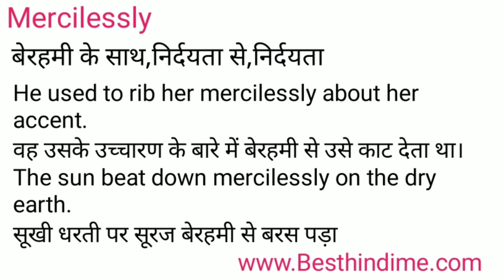Mercilessly Meaning in Hindi/Mercilessly का अर्थ या मतलब क्या होता है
Mercilessly meaning in Hindi
Mercilessly का अर्थ या मतलब क्या होता है
Mercilessly ka Matlab kya Hota hai
Mercilessly ka Hindi Meaning
Mercilessly explained in detail.